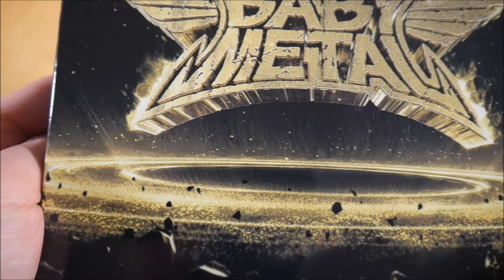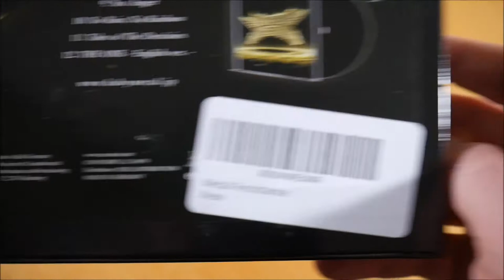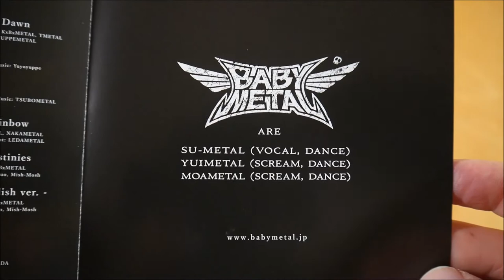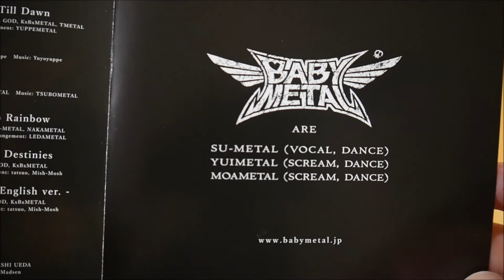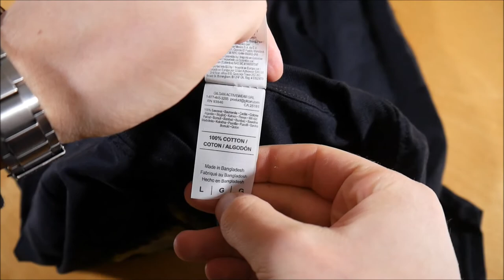Babymetal - Metal Resistance Box Unboxing German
In diesem Video zeige ich euch die Metal Resistance Box von Babymetal.
► Hier könnt ihr das Album kaufen:
Weitere Musik von Babymetal

► ALBUM INFOS
Babymetal - Metal Resistance
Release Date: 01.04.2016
Kaufpreis: 15,99 €

Metal Resistance Box Inhalt:
- Album
- T-Shirt

Metal Resistance Tracklist:
01. Road Of Resistance
02. Karate
03. Awadama Fever
04. Yava
05. Amore
06. Meta Taro
07. From Dusk Till Dawn
08. GJ
09. Sis Anger
10. No Rain, No Rainbow
11. Tales Of The Destinies
12. The One

Metal Resistance Info:
Das Album von Babymetal erschien am 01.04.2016 über earMusic.